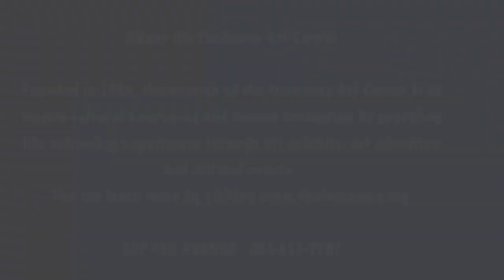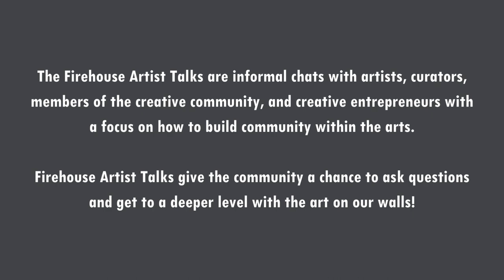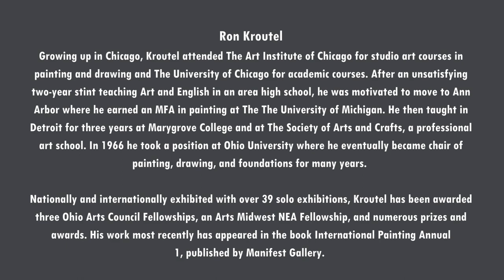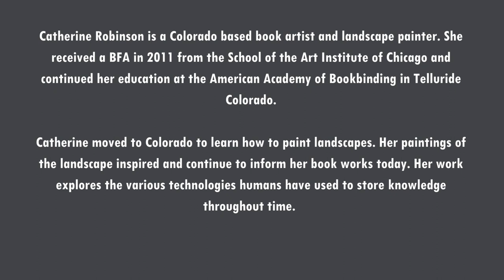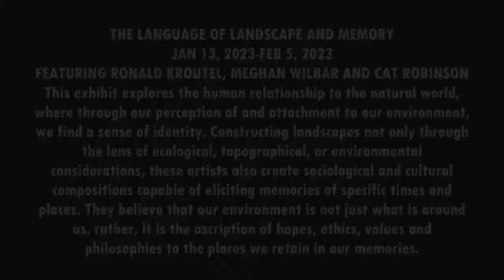Artist Talk with Ron Kroutel and Cat Robinson for "The Language of Landscape and Memory"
MAIN GALLERY
THE LANGUAGE OF LANDSCAPE AND MEMORY
JAN 13, 2023-FEB 5, 2023
FEATURING RONALD KROUTEL, MEGHAN WILBAR AND CATHERINE ROBINSON
This exhibit explores the human relationship to the natural world, where through our perception of and attachment to our environment, we find a sense of identity. Constructing landscapes not only through the lens of ecological, topographical, or environmental considerations, these artists also create sociological and cultural compositions capable of eliciting memories of specific times and places. They believe that our environment is not just what is around us, rather, it is the ascription of hopes, ethics, values and philosophies to the places we retain in our memories.